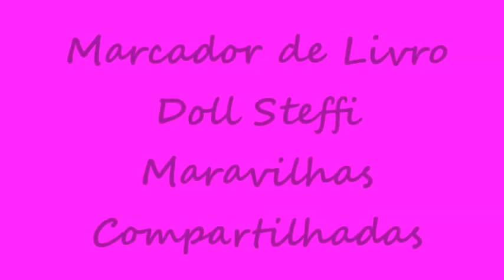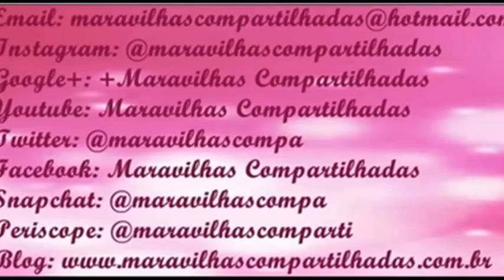Marcador de Livros da Doll Steffi - Maravilhas Compartilhadas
Olá Pessoal, continuando o vídeo do marcador de livros das Dolls,  vamos confeccionar agora o da Doll Steffi... boraaa...

Os materiais utilizados, comprei na Loja Cibideias da Cibele Degrazia que fica em Tatuapé/São Paulo, Loucas por caixas (carimbos) e outros em lojinhas aqui da minha cidade e compras pela internet.

Também utilizei materiais que ganhei do Sérgio Vasconcelos O Cartoneiro e da Ana Paula, das troquinhas de Páscoa e sorteios na Loja Cibideias.

Material: Carimbo Doll Steffi, Carimbeira, papel canson,  papel de Scrapbook, tesoura, cola de silicone, estilete, lápis de cor nas cores: preto, bege cor da pele, azul, laranja, dourado, cola glitter nas cores: fruta cor, vermelho, furador crop a day, retalho de juta,  renda de papel, cordão rosa, fita banana...

Facebook Maravilhas Compartilhadas
Istagram @maravilhascompartilhadas
Snapchat maravilhascompa
Periscope @maravilhasComparti

Bjs sucesso sempre!